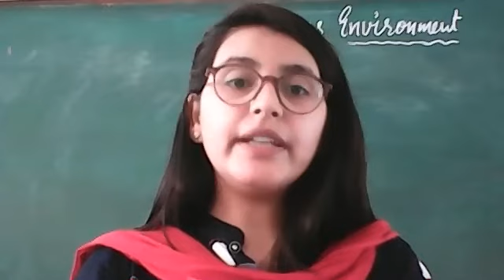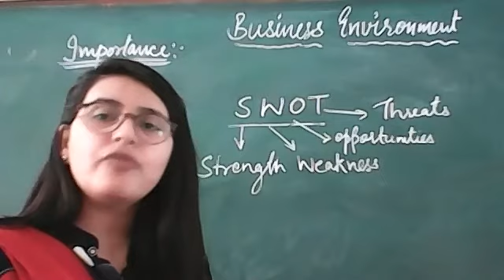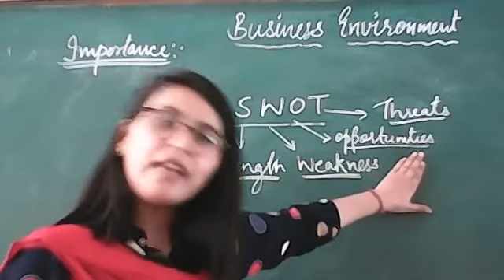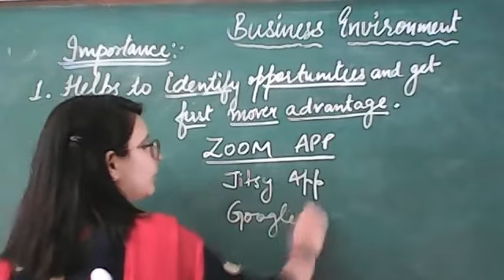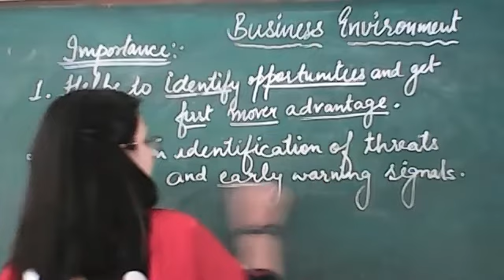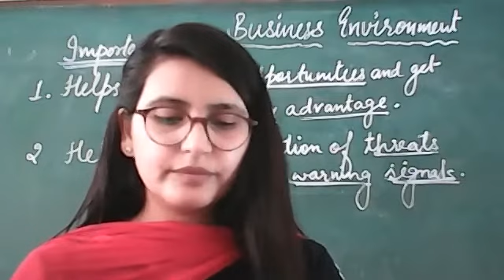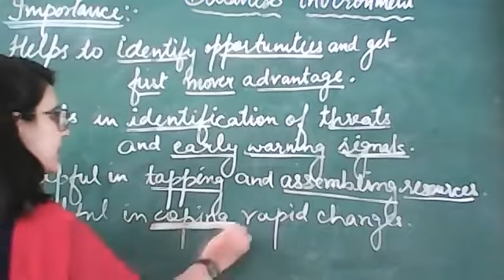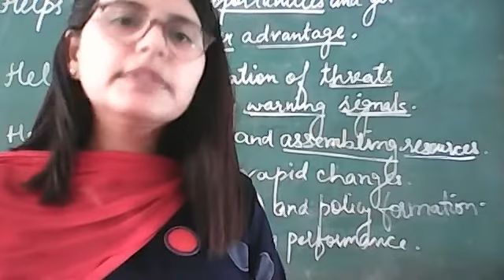Ch - 3 Importance of Business Environment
Business Studies - 5th May 2021